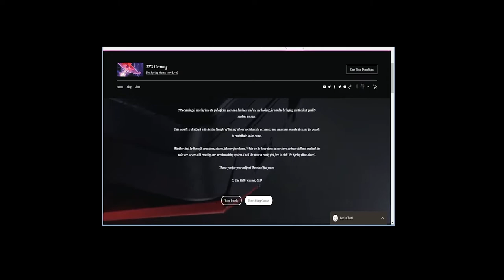Arena Pack Cracking Fun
Due to Virus, I am unable to purchase and crack real packs, so here is the next best thing!

00:10 - Intro Skip

Want to stay up to date? register on my

Thanks J.